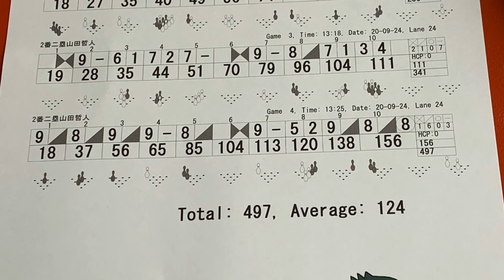キングたくのYJ#697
ボウリングで3試合連続150以上達成。しかし再びバース再来きてしまった。どうなったのか？